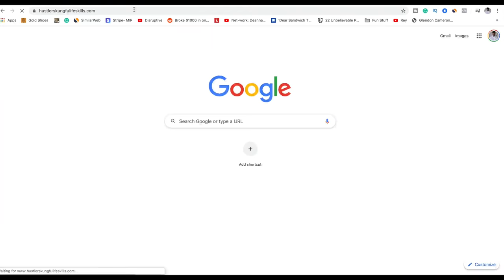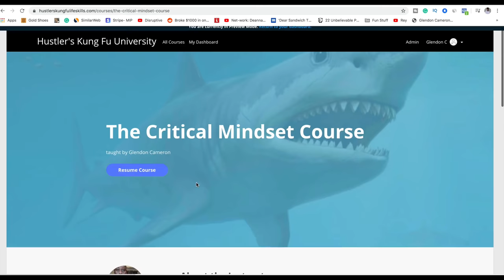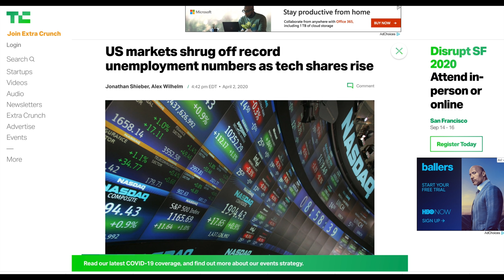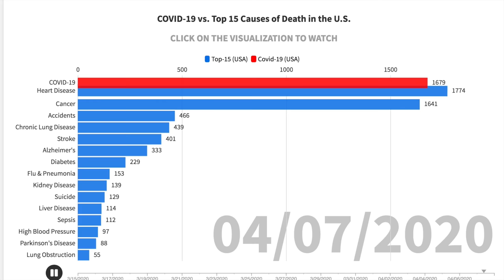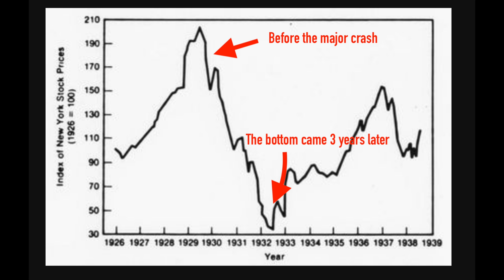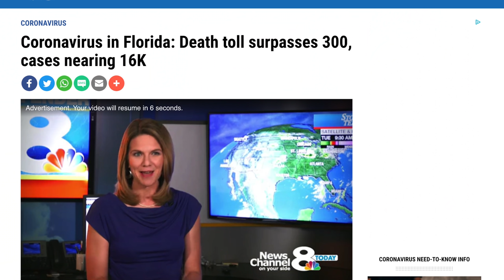The 2020 Bull Market is on and Poppin!! Have we touched bottom in the Stock Market???